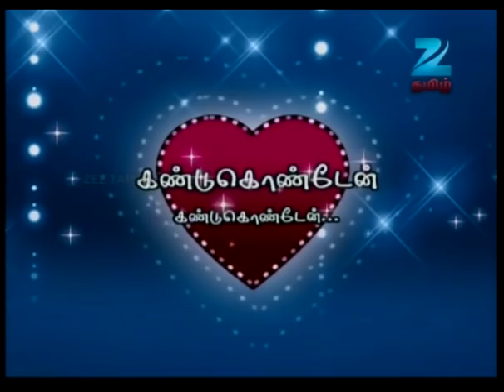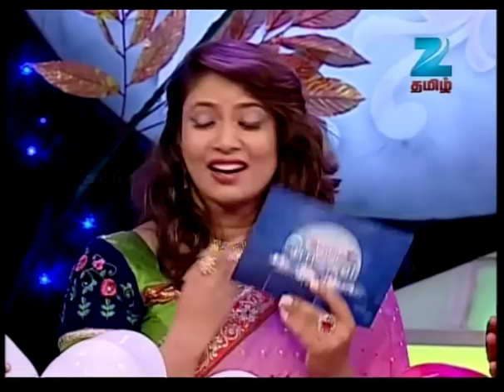Aaha Enna Porutham - Ep.13 - ட்ரவுசர போட்டு வருவீங்க அதுல விழுந்துட்டேன்! - Full Episode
Story

Aaha Yenna Porutham is a fun based game show for couples who have been together with all the commitments and even after many years, their relationship blossoms with a lot of unconditional love and care. The show makes the couples rediscover their love for each other. Couples have been living together but have they ever tested the level of knowing and understanding each other.  This show gives a platform to all the lovely couples to test their compatibility and understanding and win exotic prizes.
Sanghavi, the vivacious South Indian actress anchoring the show. With her timely wits and comments, she will carry the show with grace and make it more lively and interesting .